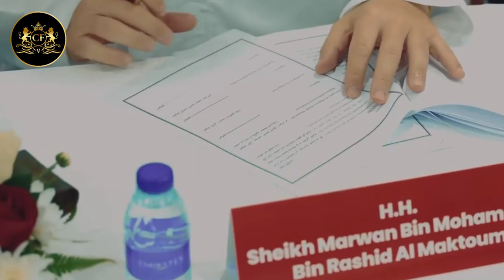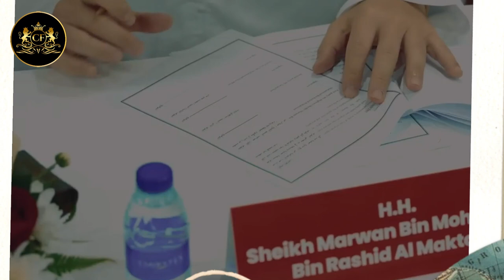The Elder Blond brother of Fazza, The Enigmatic Life of Eldest Son of the Ruler of Dubai.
Prince Marwan, the eldest son of Dubai's ruler, Sheikh Mohammed bin Rashid Al Maktoum, and the older brother of Prince Hamdan, was expected to assume a prominent role as his father's primary heir, wielding significant power. However, he chose to maintain a distance from this path. What hidden facets of Prince Marwan's life remain undisclosed? Why does Dubai's ruling family protect these mysteries so vigilantly, shielding them from public scrutiny? Furthermore, what were the true reasons behind his decision to distance himself from the ruling responsibilities? In our upcoming video, we will strive to unveil these captivating enigmas.
The ruler of Dubai, Sheikh Mohamed, has more than 24 children, but the most famous among them is Sheikh Hamdan, who will one day take his place. Everyone thinks that Fazza is his eldest son, but you will be surprised to learn that Dubai’s ruler has an older son than Hamdan, who looks quite different from his brothers. Why Sheikh Mohamed doesn't show his eldest son ? and why he will never be able to become the ruler of Dubai ?

"Notwithstanding the provisions of sections 106 and 106A, the fair use of a copyrighted work, including such use by reproduction in copies or phonorecords or by any other means specified by that section, for purposes such as criticism, comment, news reporting, teaching (including multiple copies for classroom use), scholarship, or research, is not an infringement of copyright." • This video could contain certain copyrighted video clips, pictures, or photographs that were not specifically authorized to be used by the copyright holder (s), but which we believe in good faith are protected by federal law and the fair use doctrine for one or more of the reasons noted above.